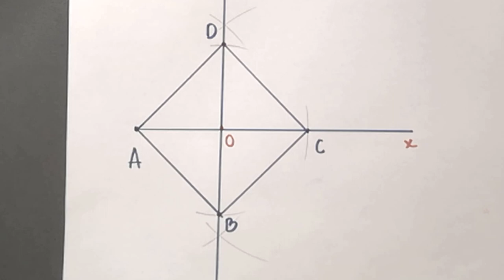Konstrukcija kvadrata ako je data dijagonala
U ovom videu cemo resiti zadatak konstrukcija kvadrata kada je data dijagonala.